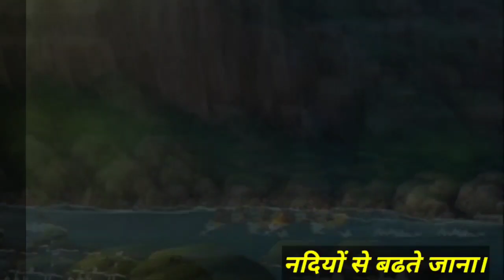सीखो | Seekho | Hindi Nursery Rhyme for Children | kids poem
सीखो Seekho Hindi Nursery Rhyme for Childrens